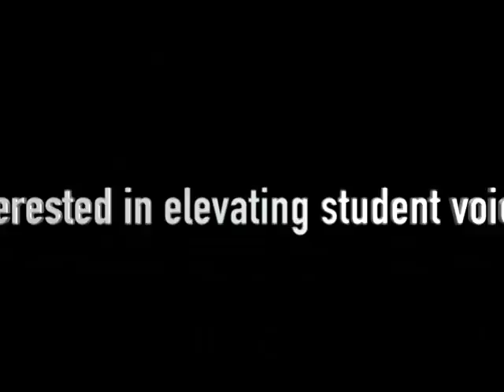InfoFlow Episode 4.017 - 10/3/18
On today's episode of InfoFlow, we discuss OneBlair, Code Girls, and Neuroscience Club!